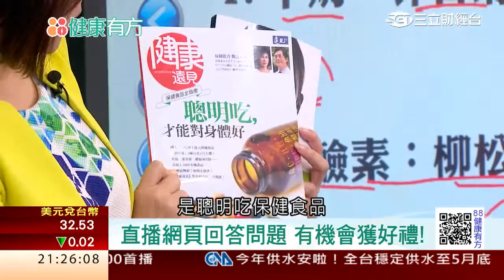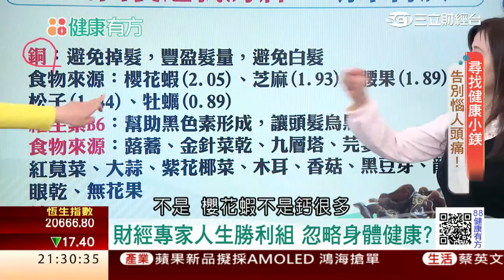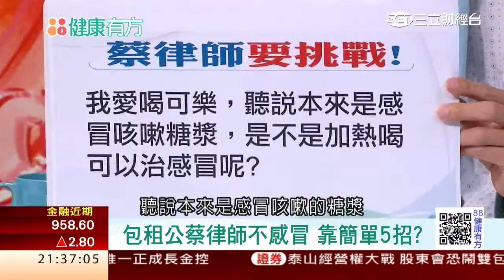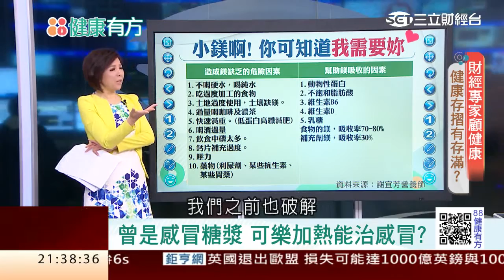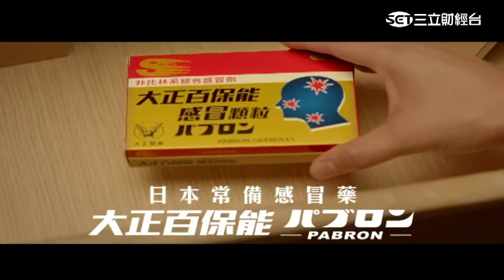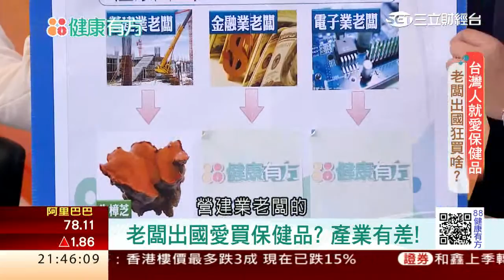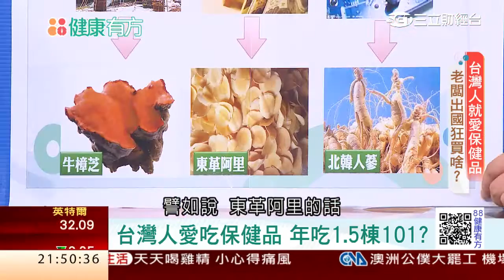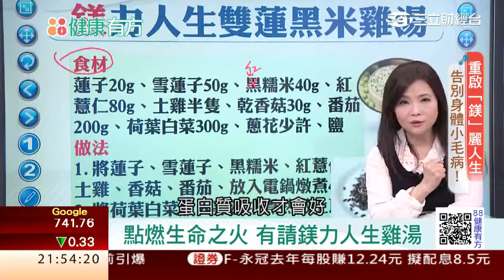0322 流感疫情未停歇 告別感冒"鎂"天該怎吃? 第189集-2│88健康有方│三立財經台CH88│主持人 張雅芳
國內產業大老出國最愛什麼保健品？
原來"鎂"天健康就吃這味？
流感疫情未停歇 告別感冒"鎂"天該怎吃?
財經專家財富滿貫 健康也能如此?
房產包租公不感冒 就靠哪3招?
健康心情都"鎂"麗! 生活中不可不缺?
今日主題：
主題1: 能告別感冒? 礦物質“鎂”天該怎吃?
主題2: 財經專家人生勝利組 忽略身體健康?
主題3: 房產包租公不感冒 就靠這3招?
主題4: 健康缺小鎂 身心都不美?
主題5: 礦物質最常被忽視? 鎂鋅影響身體多!
今日來賓：
臨床營養師 謝宜芳
財經專家 黃世聰
包租公律師 蔡志雄